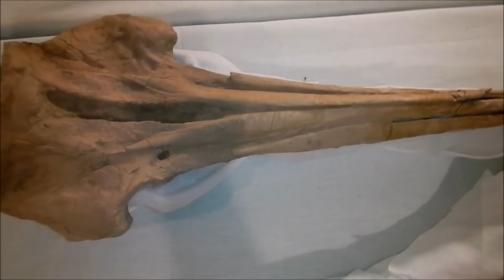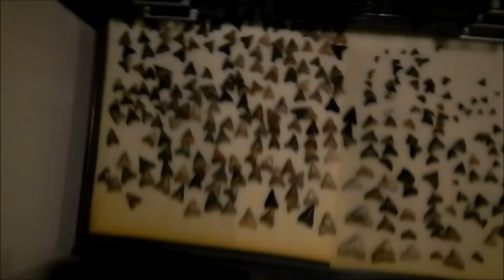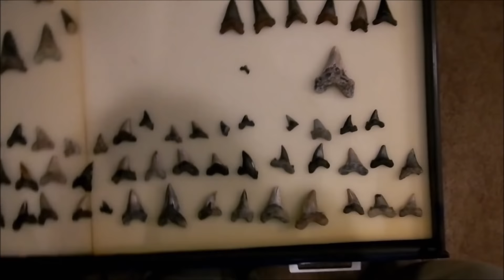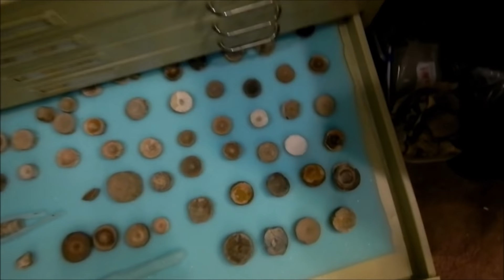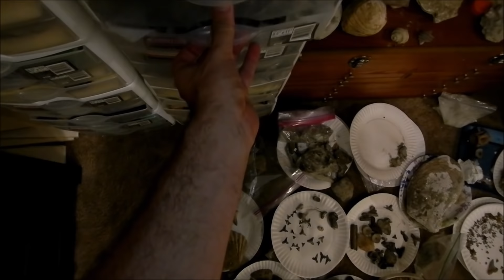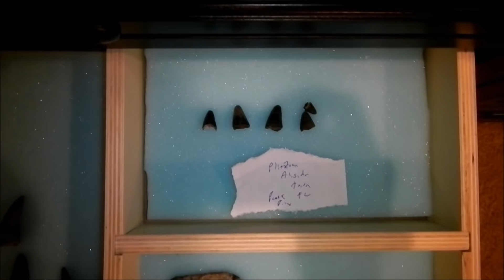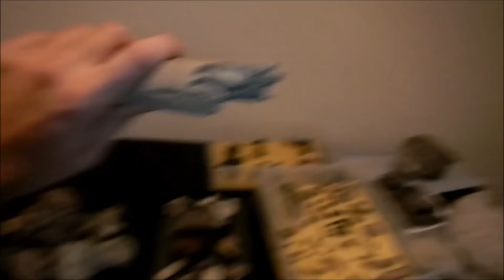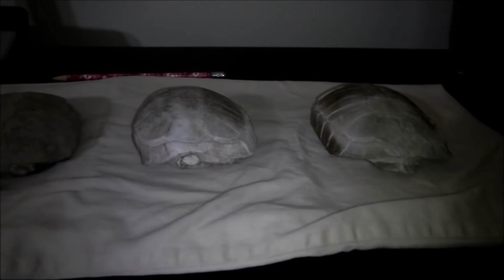Video of my fossil collection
Finally decided to do a quick video of my fossil collection, it took  over two hours, so get some popcorn and enjoy!!